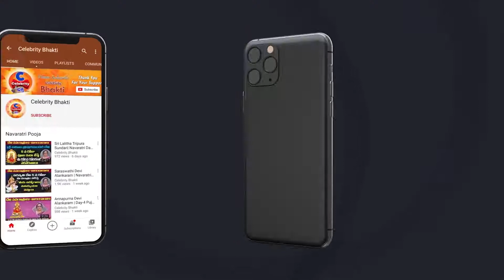లాక్ డౌన్ టైం లో అంబానీ బాగా సంపాదించాడు | YSRCP Addepalli Sridhar Comments On Ambani | CM News